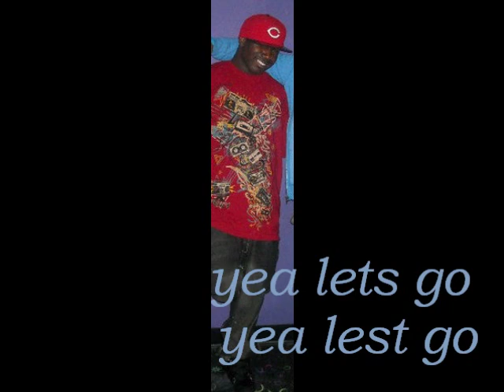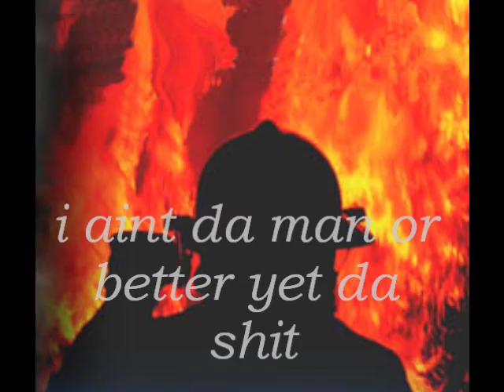Lil Bussey - I doin my thang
da shit i do